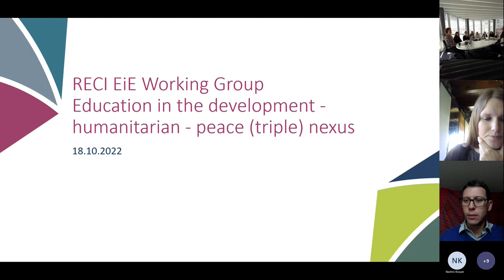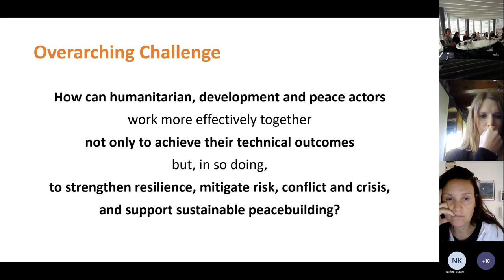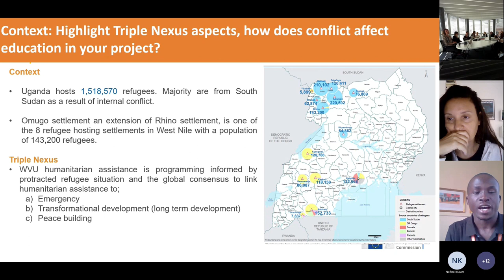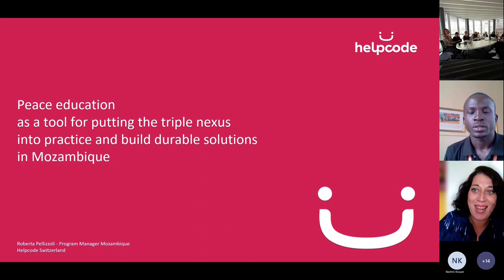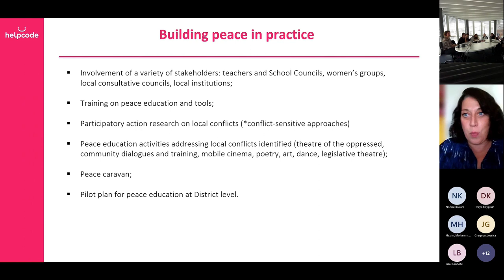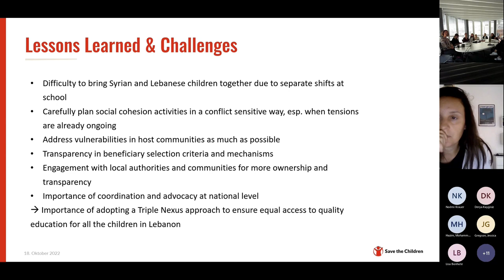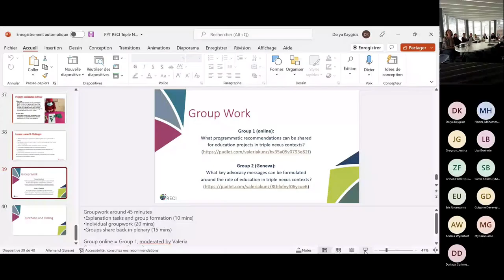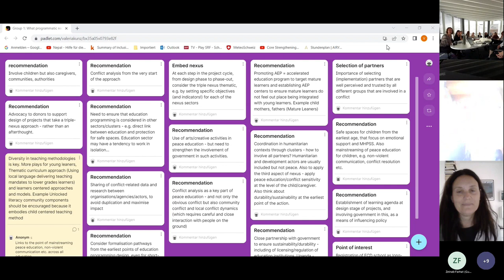Workshop : "Education in the development - humanitarian - peace (triple) nexus" (EiE Working Group)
The RECI Working Group "Education in Emergencies" (EiE) organised a hybrid workshop "Education in the development - humanitarian - peace (triple) nexus": 18 October 2022, 13-15 in Geneva (Geneva Global Hub for Education in Emergencies Workspace) and online.

After an introduction to the concept of the Triple Nexus and the role of education, Helpcode, World Vision Switzerland/Liechtenstein and Save the Children Switzerland presented programmatic experiences and drew conclusions for future measures with the participants.